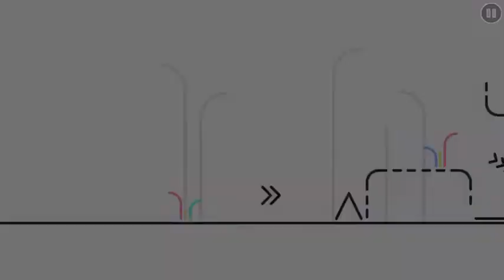Simplistic! | Index - HollowEarth13 | Geometry Dash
Okay, so I saw that HollowEarth had uploaded a new level and was like, "hey cool,another one of his modern levels, it won't be that good." Boy, was I wrong! The colors and the simplicity is awesome in this level! As I've said before, I'm not much of a modernistic fan, but this was great! The wave part could've had more in it, as well as the last cube, and the gameplay was meh. One big problem I had was the lack of moving gameplay objects.. I'm a sucker for clean and moving objects, but since there were barely in this level it changed my opinion of it a lot. Well, none-the-less I enjoyed this level. Great work Hollow!

Level Info...
Name - Index
By - HollowEarth13
ID - 47588693
Song - -Vibrant-
Artist - Kyron20